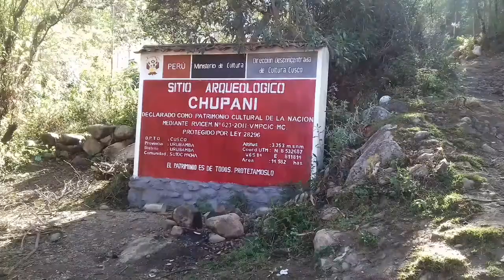2017 Lares trek to Machu Picchu & Great Adventure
I recommend this trek to Machu Picchu if you don't have the chance to do the Inca Trail. Hold your llamas